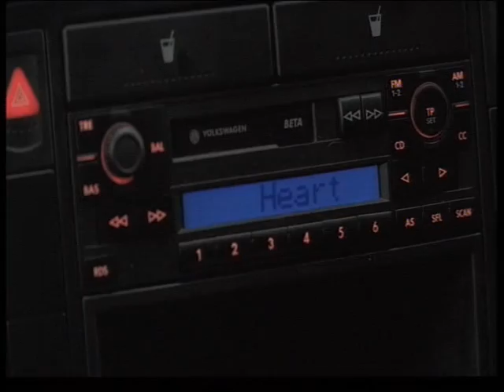Fox Jackson-Keen in Rogue, Heart FM